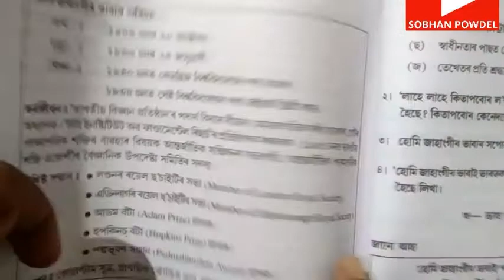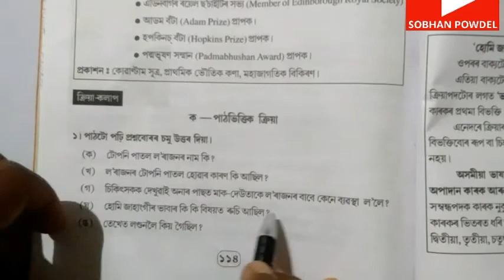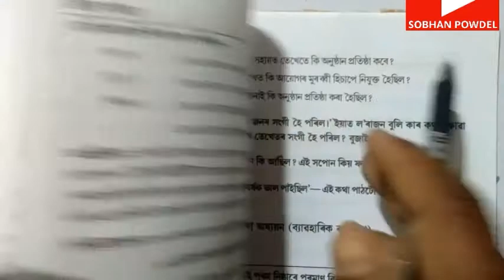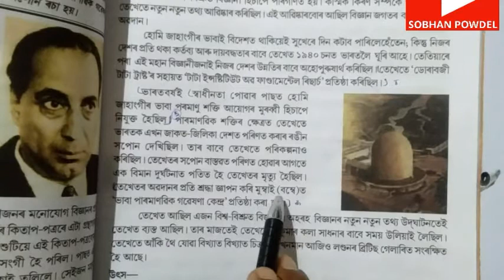Class 8 Assamese chapter 13 question answer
প্ৰগতিৰ সোণালী বাট,
प्रगति सोनाली बाट,
pragatir sonali baat,
হোমি জাহাঙ্গীৰ ভাবা,

parikhitar brahmasrap,
porikshitor bromhasrap,

class 8 অসমীয়া মাধ্যম,
 Assamese Medium,
class 8th Assamese book Solution,
class eight ankuran,
class 8 Ankuran lesson 13,
class 8 Ankuran chapter 13,
ভয়, ভক্ত প্ৰহ্লাদ পাঠৰ আলোচনা, class eight Assamese lesson 6,
 class eight Assamese Chapter 13, class eighth Assamese lesson 13, scert, 8th, sst, assam, assamese language, assamese textbook question answers in Assamese,
ভক্ত প্ৰহ্লাদ, প্ৰশ্ন উত্তৰ, class 8 assamese book Solution, ankuran class 8, class 8th ankuran chapter 6 question answers,